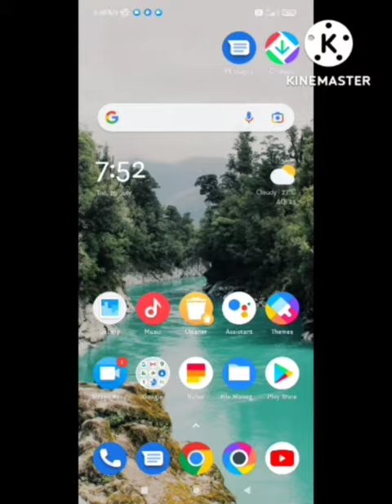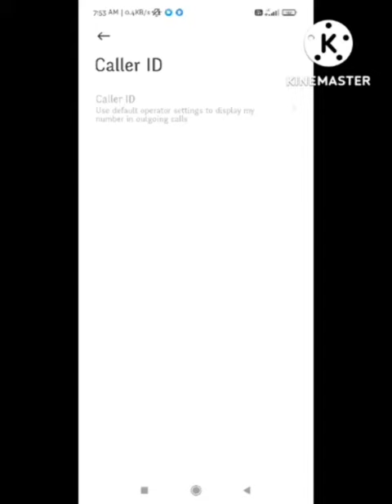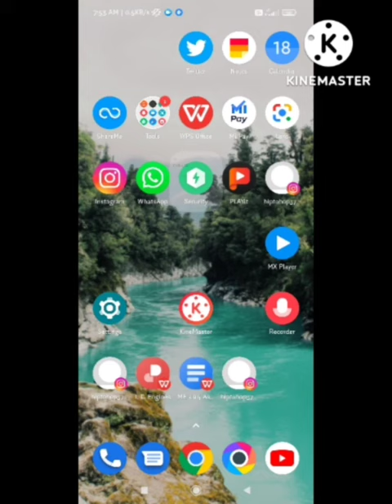Fix outgoing caller id service has been disabled Problem | Outgoing Caller Id Problem Solution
1) How To Enable Outgoing Caller ID Service

2) How To Enable / Disable Caller ID Any Phone

3) How to enable and disabled outgoing calls dialing